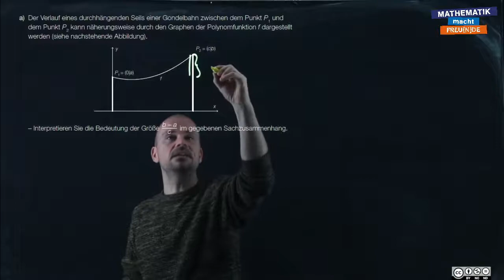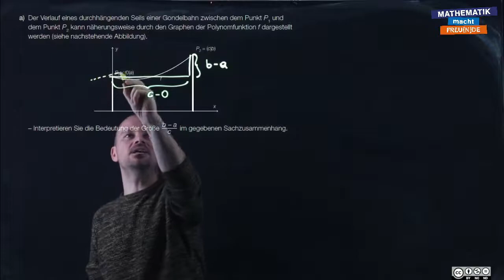sRDP B 391 a (Seile a) - Teil 1